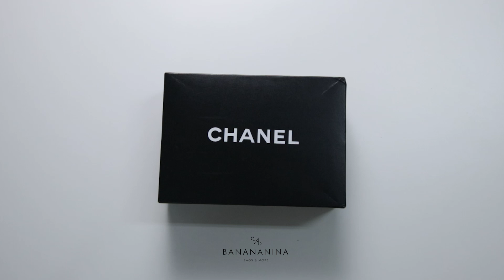Chanel Calfskin Round Flap Messenger Blue